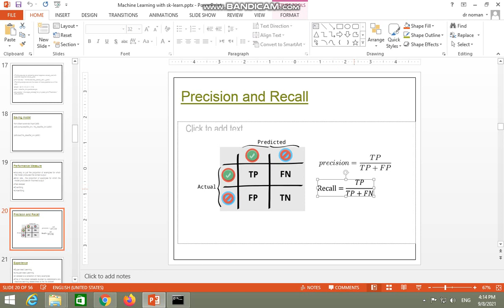135. Precision Recall